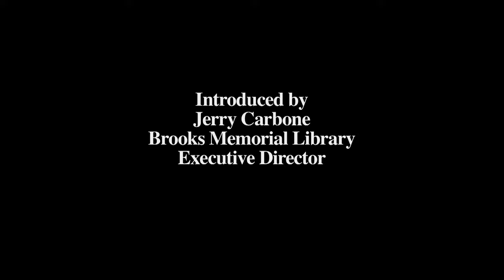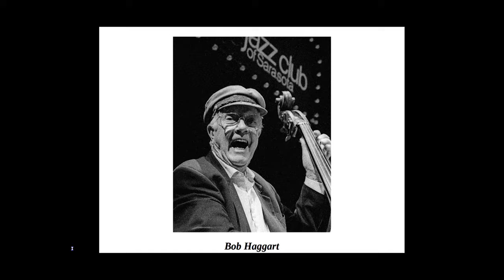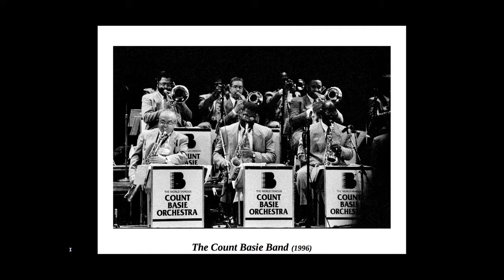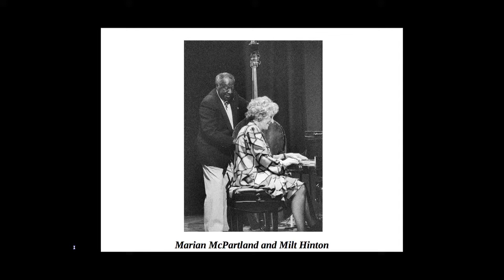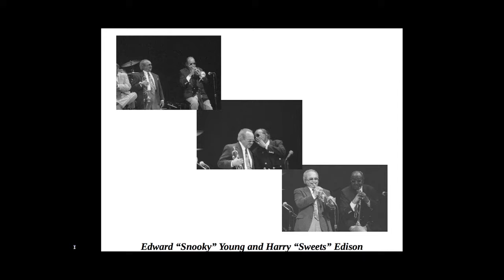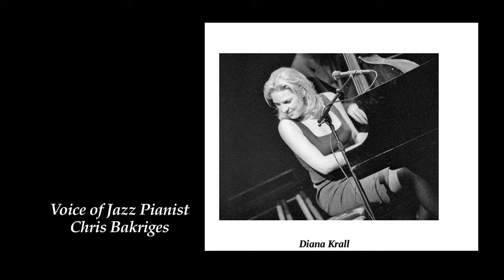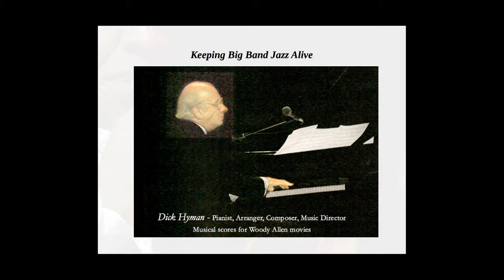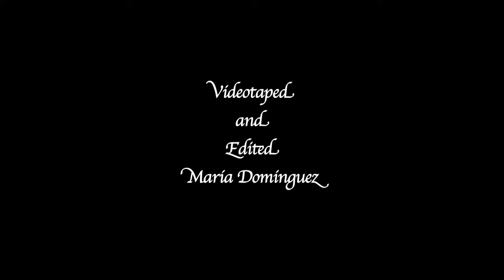At BML: Jean Germain - Jazz from Row Six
Library Lecture: Photographer and author Jean Germain talks about her book:"Jazz from Row 6: Photographs from 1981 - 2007" Legends of the Big Band Era are shown at various stages of their career performing at the Sarasota Jazz Festival. Production Date: 9/21/13